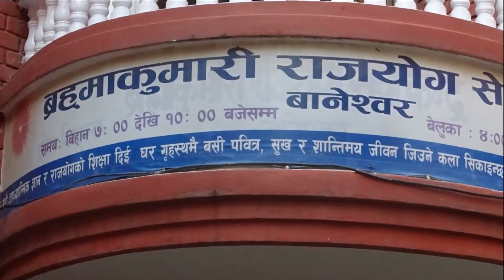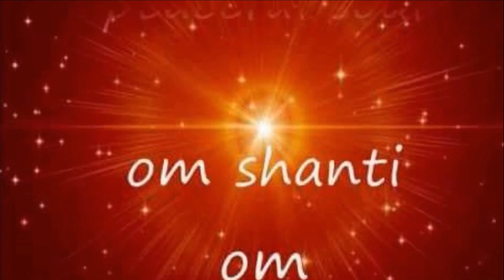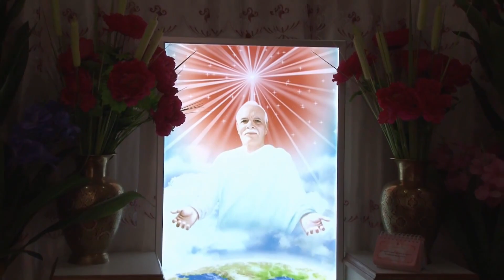EP98 Rajyogini Dipa Didi Baneshwor Nepal